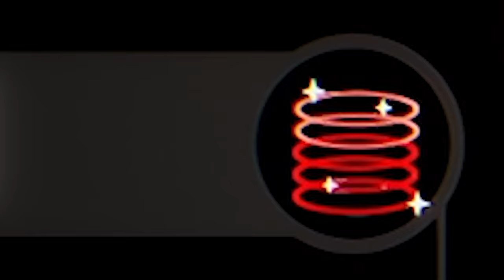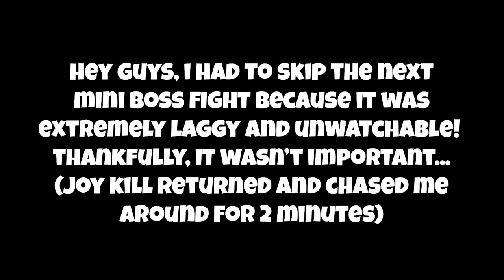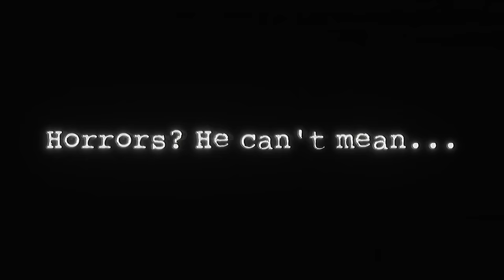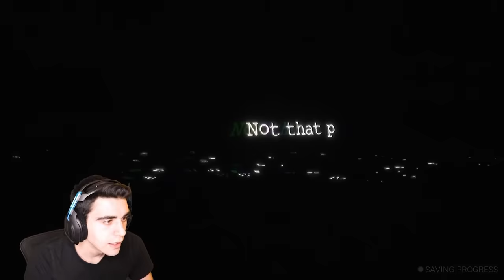I WAS NOT READY FOR THE JOY JOY GANG!!! - Dark Deception (Chapter 4 - Part 2) [Mascot Mayhem]